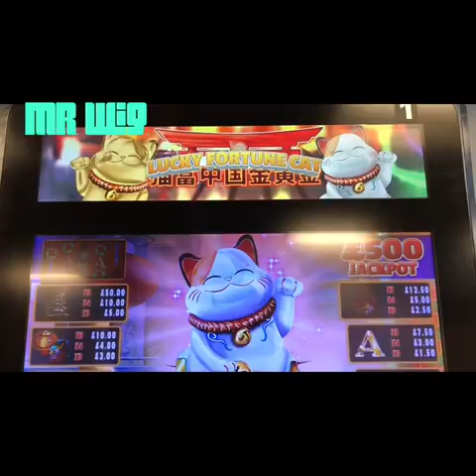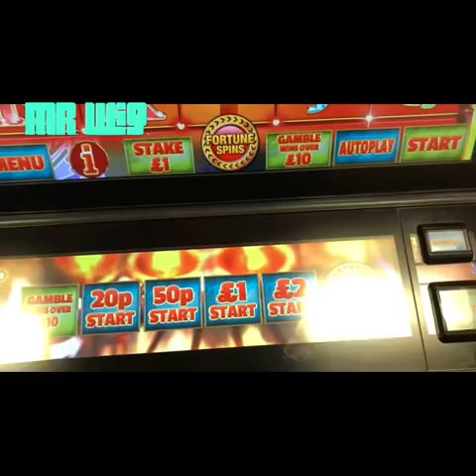LUCKY FORTUNE CAT New Game | William Hill.!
👉Slot Machines.!

Playing on the machines is not good for your money or even for your health in the end you are always losing money and you will get addicted and there are people who do not even eat because of betting on these game machines I do not advise anyone to play will shave you in one way or another thank you do not forget to like me and follow me thank you.

Please Watch This Video: LUCKY FORTUNE CAT New Game | William Hill.!

🎥 Video Duration: 11:14
00:00 Hi I’m Mr. Wig.

在机器上玩对你的钱甚至对你的健康都没有好处，最终你总是在赔钱，你会上瘾，有些人甚至不吃东西，因为赌这些游戏机器，我不建议任何人玩会以这样或那样的方式刮胡子，谢谢你，别忘了喜欢我，跟着我，谢谢。

Jouer aux machines n'est pas bon pour votre argent ou même pour votre santé en fin de compte, vous perdez toujours de l'argent et vous aurez une dépendance et il y a des gens qui ne mangent même pas parce que pariez sur ces machines de jeu, je ne conseille à personne de jouer, il vous rasera d'une manière ou d'une autre merci n'oubliez

Auf Maschinen zu spielen ist nicht gut für dein Geld oder sogar für deine Gesundheit am Ende du verlierst immer Geld und wirst eine Sucht bekommen und es gibt Leute, die nicht einmal essen, weil sie auf diese Spielautomaten wetten Ich rate niemandem zu spielen wird dich auf die eine oder andere Weise rasieren danke vergiss nicht, mich zu mögen und mir zu folgen danke.

Giocare nelle macchine non va bene per i tuoi soldi o anche per la tua salute alla fine stai sempre perdendo soldi e avrai la dipendenza e ci sono persone che non mangiano nemmeno perché scommettono su queste macchine da gioco non consiglio a nessuno di giocare ti raderà in un modo o nell'altro grazie non dimenticare di piacermi e seguimi grazie.

マシンで遊ぶことは、あなたのお金や健康にさえ良くありません。結局、あなたはいつもお金を失っていて、中毒になり、これらのゲームマシンに賭けるので、食べない人がいます。私は誰にもプレイすることをお勧めしません。何らかの方法であなたを剃るでしょう。ありがとう、私を好きになることを忘れないでください。ありがとう。

Игра на автоматах не полезна для ваших денег или даже для вашего здоровья, в конце концов, вы всегда теряете деньги, и вы будете зависимы, и есть люди, которые даже не едят, потому что ставки на эти игровые автоматы, в которые я никому не советую играть, будут брить вас так или иначе, спасибо, не забывайте любить меня и следовать за мной, спасибо.

Jugar en las máquinas no es bueno para tu dinero o incluso para tu salud al final siempre estás perdiendo dinero y tendrás la adicción y hay gente que ni siquiera come por apostar por estas máquinas de juego, no le aconsejo a nadie que juegue, te afeitará de una manera u otra, gracias, no olvides disfrutarme y seguirme, gracias.